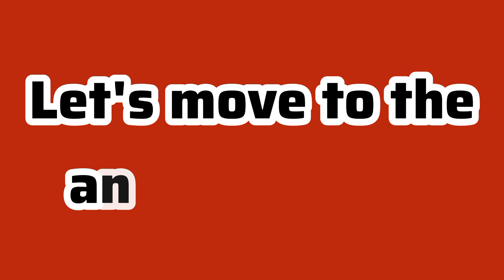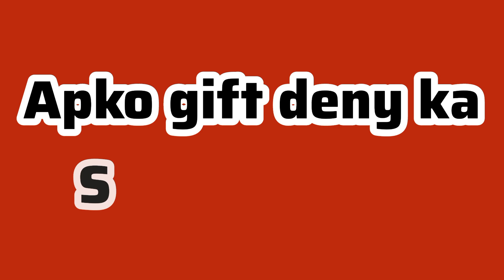choose your gift | choose your number | what does he think about you right now | new love game